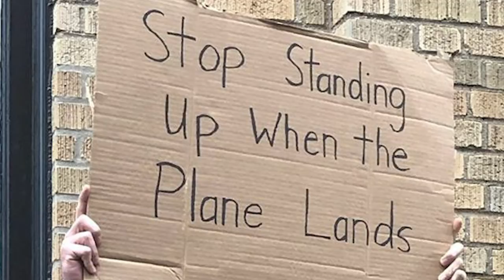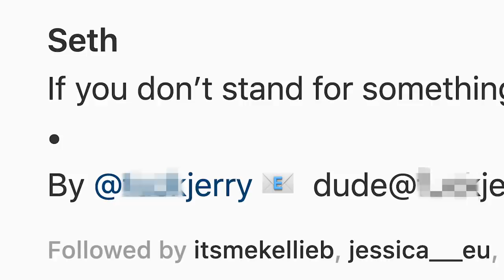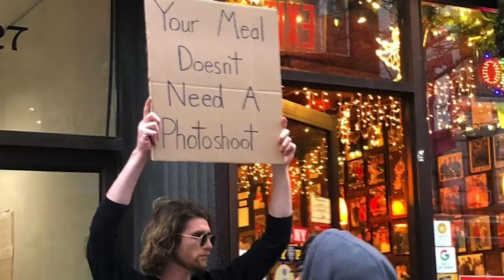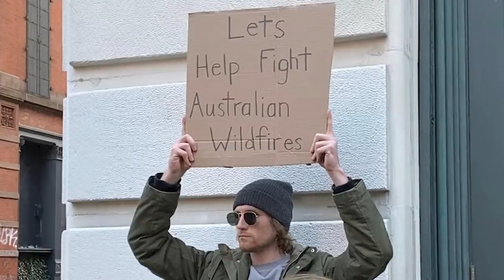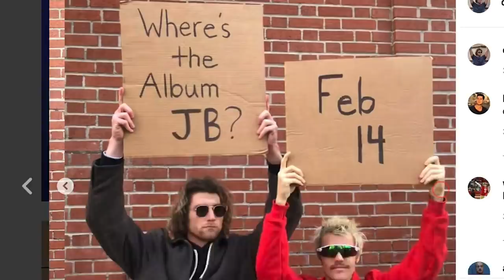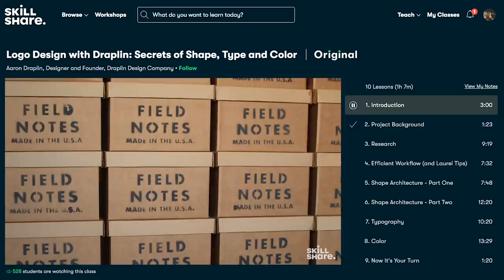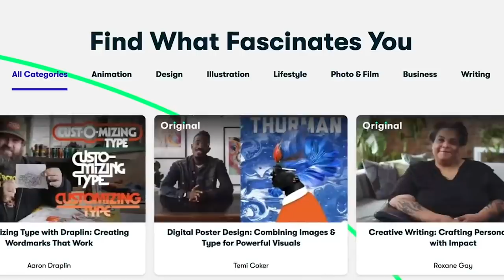Why "Dude with Sign" is the Best Account on Instagram.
Dude with sign is the best account on instagram, here's why.
The first 500 people to sign up get a 2 months premium membership to Skillshare for FREE